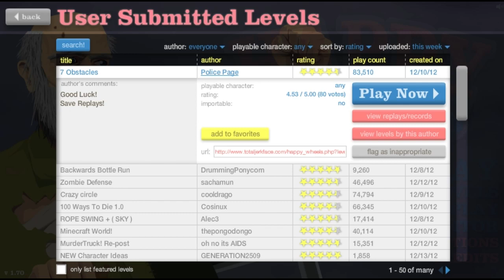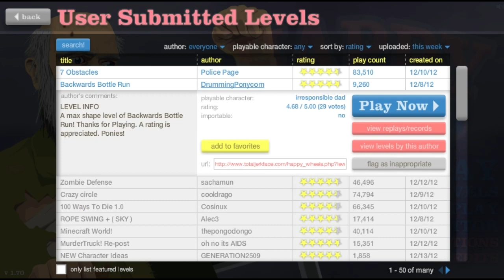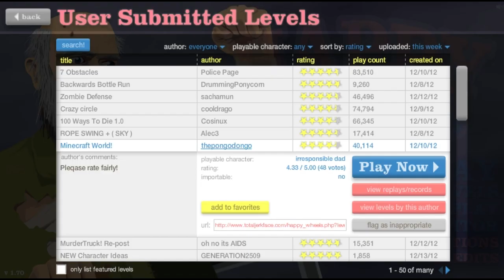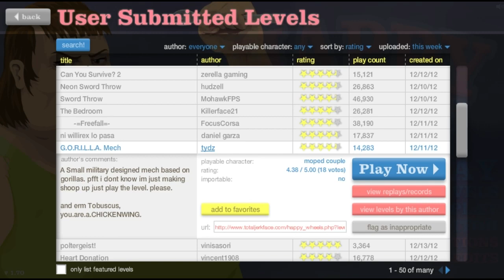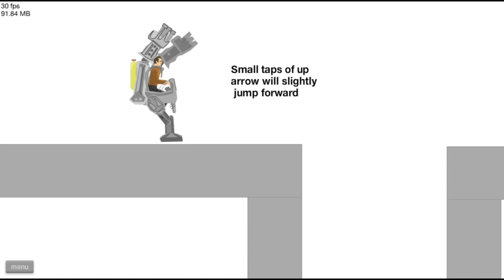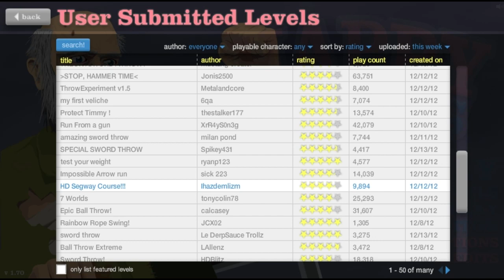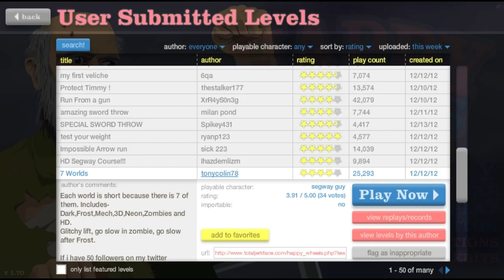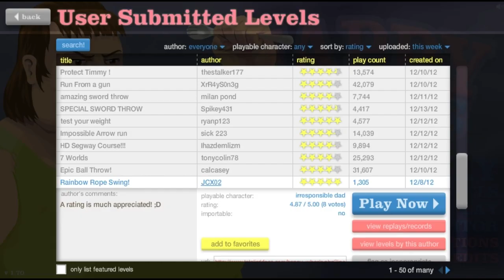Happy Wheels - HAHA OMG!!!